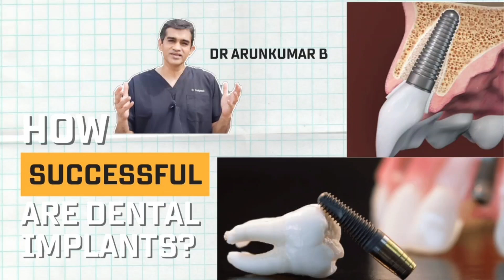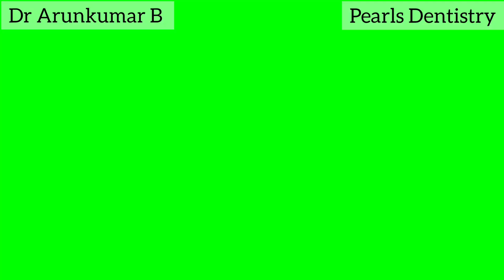How Successful are Dental Implants | Dr Arunkumar Pearls Dentistry | Dental Clinic Chennai India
With 20 plus years of excellence, Pearls Dentistry ( Established 2001)  provides state of the art dental care in good clean hygienic clinics with affordable and transparent pricing policy. Special emphasis is given on Infection Control, Sterilization and Bio-Waste disposal to ensure maximum safety for our patrons and our environment. Through multiple initiatives via dental screenings, free camps, dental health talks, kids’ dental programs, we try to engage our society and create awareness about dentistry.

Is it possible to get Ceramic crowns in one visit? Is it possible to avoid impression materials in my mouth?- Yes, its Pearls Dentistry one of the best Dental Clinics in Chennai makes it possible with CEREC. Here at pearls best dentist in Chennai provides state of art All Ceramic Zirconia Crowns, metal free, precision fit and made digitally by CAD CAM process with materials from Germany in 60 minutes.

YES all the above are possible at the best dental clinic in chennai, Pearls Dentistry where we use a revolutionary technology in Dental Care CEREC Digital Dentistry.  Fix your teeth problems in a Single-Visit at Chennai  only with CEREC.

Pearls Dentistry, one of Chennai’s best Dental Clinic has the most supreme and cost effective dental treatment – the most advanced treatment in Dental care, the CEREC Chairside Digital Dental Workflow. The new technology enables to treat patients faster than before.

Single crown, bridge, and smile makeover restorations can be completed in just a Single Visit.

It is very important to choose the right place and hands to undergo your implant surgery. As one of the best dental clinic in Chennai, We, at Pearls, provide the state of art skill and technology to help in creating everlasting smiles. We provide Immediate Implants,  Best Dental Implants by Zimmer, Nobel Biocare,  Straumann and Megagen with Sleep Dentistry or conscious sedation, in house CT scan (CBCT facility) and digital dentistry

click on the link to know about our director and chief Dr Arunkumar B

We at Pearls Dentistry help our patients SMILE from Inside-Out by making them experience dentistry with peace of mind.
The kind of customers who love our work are the ones who understand the importance of dental health and prioritize it.
Our service is backed up by 18 years of experience and the philosophy of P.E.A.C.E:
P - Painless
E - Easy access for patients
A - Affordable
C - Cleanliness
E - Everlasting Smile
We differentiate ourselves from other healthcare providers by offering a transparent honest pricing and follow up services because we believe in doing what is right for the patient
 see what our patients say about us - Pearls Dentistry
No 1, 3rd Cross Street , St.Marys Road, Raja Annamalai Puram, Junction of St.Marys Road and C.P.Ramasamy Road, Chennai, Tamil Nadu 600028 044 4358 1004